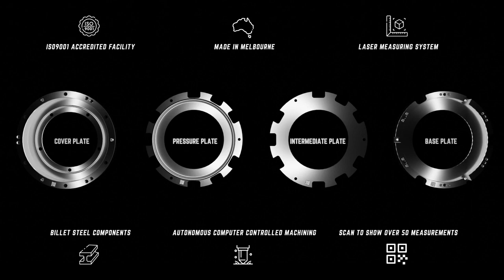UniClutch Quality control - Checking out your UniClutch Specs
Every UniClutch component is 100% tested, assembled into a complete UniClutch, 100% tested again and laser etched with a unique production QR code which when scanned shows the detailed manufacturing and performance specifications of each unit.

What is a Clutch?

Manual Vehicles require clutches as a critical component to transmit torque from the engine to the wheels. Typically, a clutch design is determined by manufacturers for each vehicle model. However, replacing a worn-out clutch can be both costly and challenging. Finding a suitable clutch kit for a modified vehicle becomes more complex as traditional heavy-duty clutch kits come with compromises.

Often in a traditional heavy-duty clutch upgrade, the pressure plate diaphragm spring stiffness is increased, therefore increasing the clamping force on the clutch disc when actuated. As a result of doing this, it can compromise the pedal feel, making the clutch heavier to operate, placing higher stress on the vehicle’s actuation system, and ultimately making the vehicle less pleasurable to drive. This compromise can also lead to engagement issues, reduction in clutch operating life and, in more extreme cases, total failure of the clutch actuation system.

What is the UniClutch?
UniClutch is a replacement clutch system for manual vehicles designed to offer higher torque capacity than a traditional clutch while still maintaining a pedal effort similar to, or lighter than, the factory clutch in over 90% of applications.

UniClutch is a twin-disc clutch that uses organic friction material to allow for excellent modulation control to suit all types of driving styles.

Say goodbye to your flywheel machinist, UniClutch has its own inbuilt flywheel surface, so it doesn't use the engine’s flywheel as a friction surface anymore, this will save you time and money by not having to machine the flywheel or remove it if it’s still functionally in good condition.

UniClutch’s revolutionary Flex Fit system allows for installation on virtually any vehicle. The modular system uses a flywheel mount and an interchangeable input shaft spline that can be made to suit 90% of vehicles on the road, even if the vehicle has a non-standard engine and/or manual transmission.

There are 4 different UniClutch cores in the range UniClutch, UniClutch Sport, and, coming soon UniClutch Track and UniClutch 4 Terrain.

Check out UniClutch.com for more information on the UniClutch system, or keep watching our channel for more exciting UniClutch content.